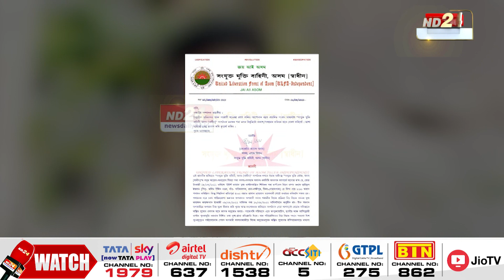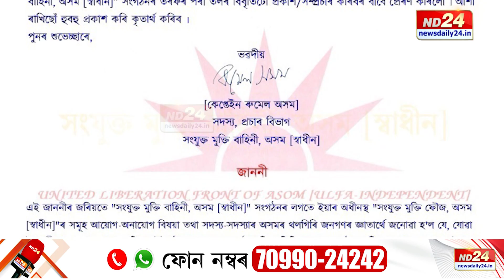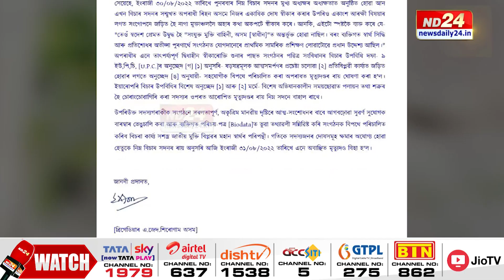আলফা (স্বাঃ)ৰ শিবিৰত মৃত্যুদণ্ড বিহা হয় গোৱালপাৰাৰ লক্ষীপুৰৰ ৰিহণ অসম ওৰফে ছাইফুলক।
আলফা (স্বাঃ)ৰ শিবিৰৰ পৰা তিনিবাৰকৈ পলায়নৰ চেষ্টা কৰিও শেষ মুহূৰ্তত নিজকে ৰক্ষা কৰিব নোৱাৰিলে ৰিহণ অসম ওৰফে ছাইফুল ইছলামে। আৰক্ষীৰ হৈ চোৰাংচোৱাগিৰিৰ অপৰাধত বুধবাৰে পুৱা আলফা (স্বাঃ)ৰ শিবিৰত মৃত্যুদণ্ড বিহা হয় গোৱালপাৰাৰ লক্ষীপুৰৰ ৰিহণ অসম ওৰফে ছাইফুলক।